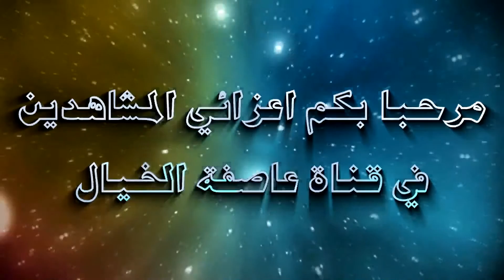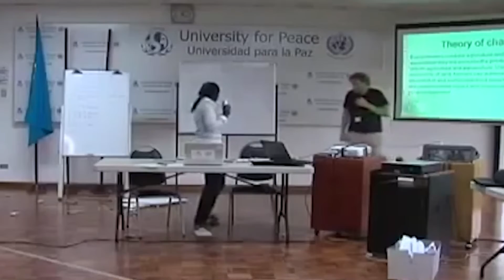قطط مضحكة و مسلية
مرحبا بكم اعزائي المشاهدين في قناة عاصفة الخيال. نرجوا ان تكونوا بخير و على خير

و هذه بعض القنوات الاخرى التي يمكنكم زيارتها
متع عقلك#
حقائق#
حول العالم#
كل يوم إفادة#
معرفة بلا حدود#
متع عقلك#
حقائق وأرقام#
من اجل حياة افضل#
هل تعلم#
Did you know
إكتشف#
عالم المعرفة#
M.A TUBE
معلومات غريبة#
أفد عقلك#
هل تعرف#
أسرار#
Planet Dolan
Super Planet Dolan